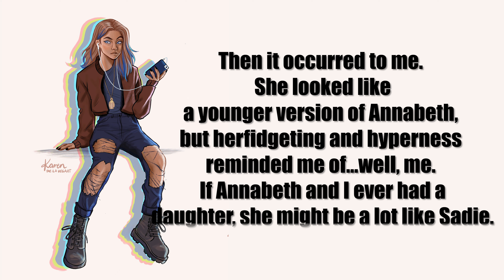A Hero's Guide: My Top 5 Favorite Characters From The Riordanverse And Percy Jackson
The best part of the Riordanverse is all the characters, heres some of my favorites!